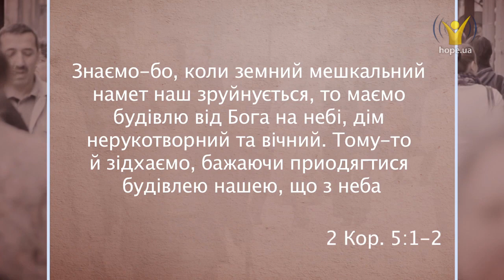Чому варто обрати здоровий спосіб життя? | 5 хвилин для вічності [122/15]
Чому варто обрати здоровий спосіб життя?

Кожен з нас — дім. Будівля, в якій ми живемо, неминуче старіє і зношується. Продовжити життя в ній ми можемо тільки якщо будемо вести здоровий спосіб життя. Та зрештою єдине, що залишиться від нашої "хатини" — характер.